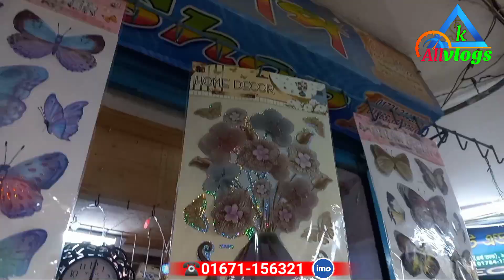শোপিসের পাইকারি বাজার চকবাজার | গিফটের আইটেম পাইকারি | 1 to 99 largest wholesale market | Showpiece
শোপিস ও গিফটের আইটেম এবং ঘর সাজানো পণের বৃহত্তম পাইকারি মার্কেট | 1 to 99 showpiece wholesale market

ঠিকানা
আশুরা গিফট সপ
বিসমিল্লাহ টাওয়ার,ইমামগন্জ,দোকান নং-৫৮/৫৯(৪র্থ তলা),মিডফোর্ড,ঢাকা
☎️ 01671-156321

1️⃣   নতুন ব্যবসায় ইচ্ছুক বেকারদের জন্য থাকছে বিশেষ সুযোগ।
2️⃣   সারাদেশে অনলাইন - কুরিয়ার - কন্ডিশনে পাইকারি বিক্রয় করা হয়।
আপনার দোকান বা ব্যবসা প্রতিস্ঠানের ভিডিও করতে বা বিজ্ঞাপন দিতে আমাদের সাথে যোগাযোগ করুন:  ☎️ 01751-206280  [ imo & whatsapp ]

বিশেষ সতর্কীকরন:
আমাদের উদ্দেশ্য শুধুমাত্র সন্ধান দেওয়া।পণ্য ক্রয়-বিক্রয় এবং আর্থিক লেন-দেন সর্তক থাকুন।ক্রেতা বিক্রেতার কোন জটিলতা দ্বায় "All Vlogs " কর্তৃপক্ষ নিতে বাধ্য থাকবে না।